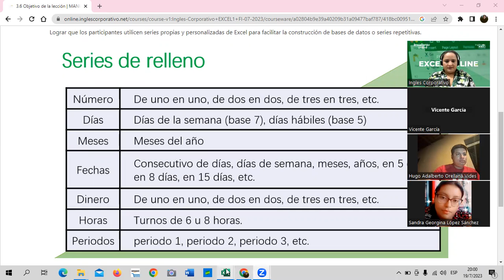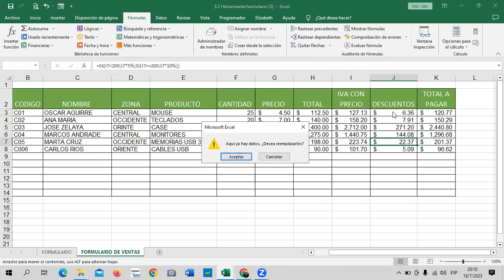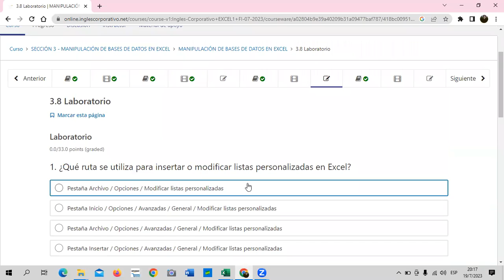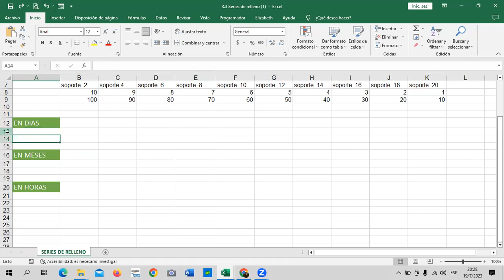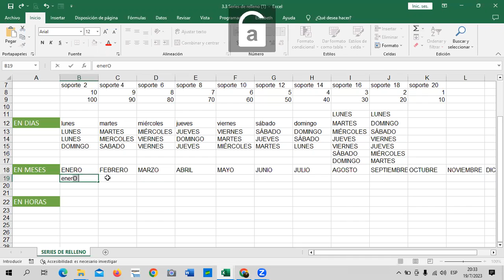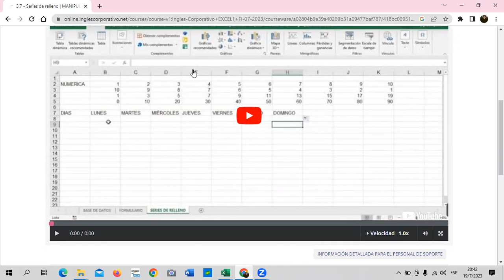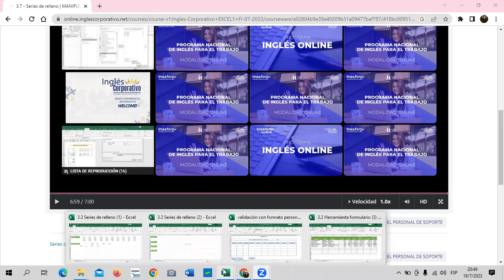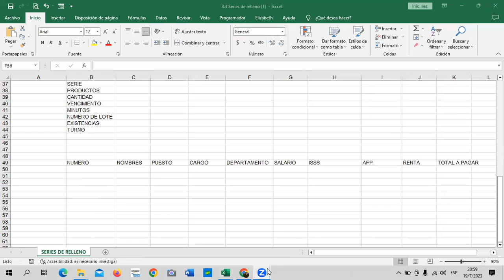Sesión 11 - 19/07/2023 - Guillén – Serie de Relleno.